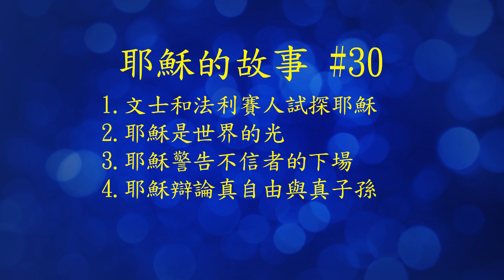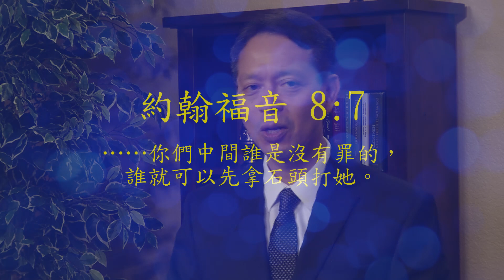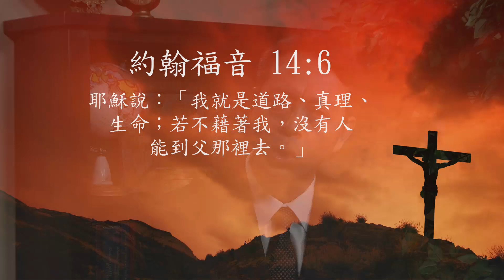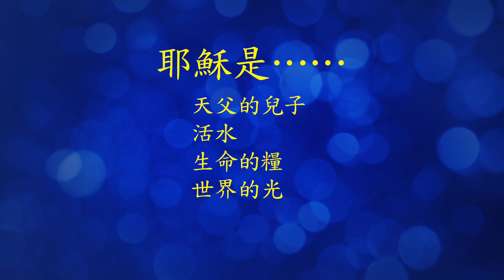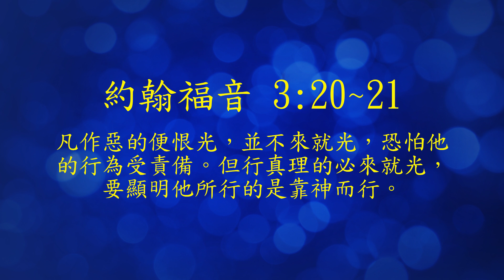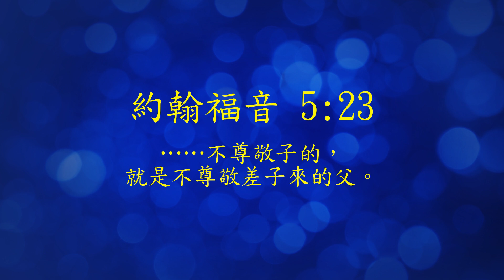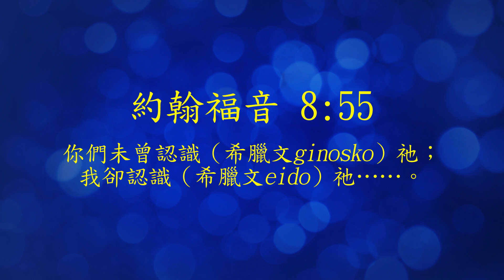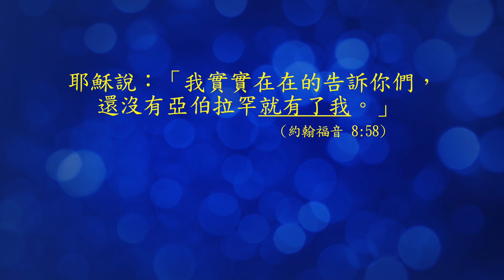第三十課：耶穌是世界的光 (Story of Jesus Lesson 30 - Traditional Chinese)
欲觀看所有《耶穌的故事》的課程，請點擊：……
《耶穌的故事》是將馬太、馬可、路加、約翰等四卷福音書整合一起，以故事發生的先後次序講述。
(The Story of Jesus course told in chronological order based the Books of Matthew, Mark, Luke, and John.)
本課介紹以下故事：(1) 文士和法利賽人以淫婦試探耶穌；(2) 耶穌是世界的光；(3) 耶穌警告不信者的下場；(4) 耶穌辯論真自由與真子孫；(5) 耶穌在亞伯拉罕之前已存在。
查考經文：約翰福音8:1~59。